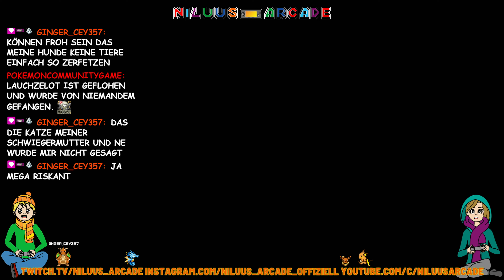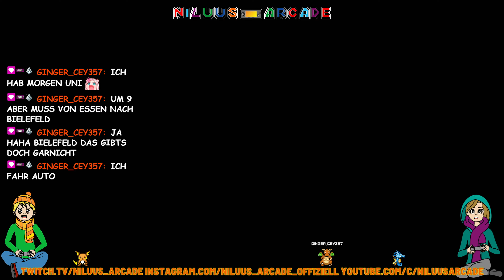Fable Anniversary #3 • Wir suchen den Archäologen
Hier seht ihr unseren Stream als VoD "Maximum HD • 60fps" Version!

• Du möchtest immer "UpToDate" bleiben?

• Du willst "LIVE" dabei sein?

[Das Bild - & Tonmaterial ist ausschließlich von NiLuus Arcade produziert & wird nur auf dessen offiziellen Kanälen verbreitet:

Andere Quellen sind für eine Veröffentlichung nicht autorisiert!]